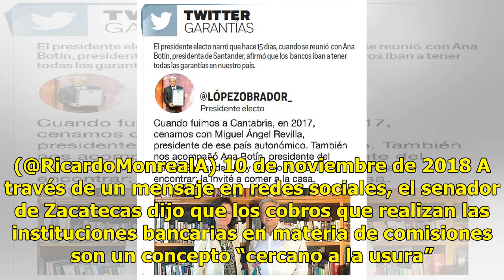Monreal insiste en quitar comisiones a bancos - El Diario de Yucatán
CIUDAD DE MÉXICO (El Universal).- El coordinador del grupo parlamentario de Morena en el Senado, Ricardo Monreal sostuvo su postura de eliminar las comisiones bancarias. Pese a los puntos de vista de políticos, y grupos económicos y financieros, sigo sosteniendo que son un abuso cercano a la usura l...